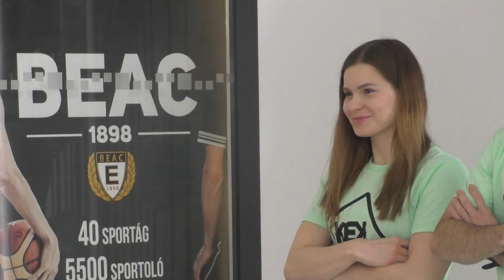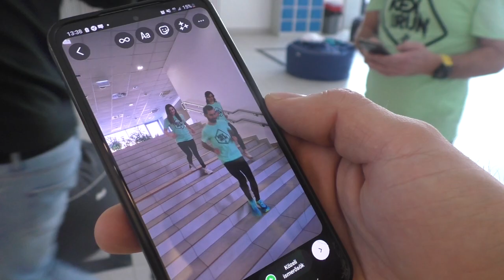"Bízni kell magunkban, ez a kulcsa mindennek"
Az élsport mellett hogy lehet helytállni az ELTE hallgatójaként is? A vizsgák mellett milyen bajnokságokra és versenyekre kell felkészülniük a következő időszakban? Csere Gáspár maratoni futó, a BEAC olimpikonja mellett Pap Bianka paraúszó és Jászapáti Petra gyorskorcsolyázó is csatlakozott a Kárpát-medencei Egyetemek Kupáját népszerűsítő akcióhoz. Biankával (ELTE ÁJK) és Petrával (ELTE BTK) a kampány promóciós fotózásán találkoztunk, ahol egyetemünk élsportolóival Szalay Krisztián sportügyekért felelős rektori biztos beszélgetett.